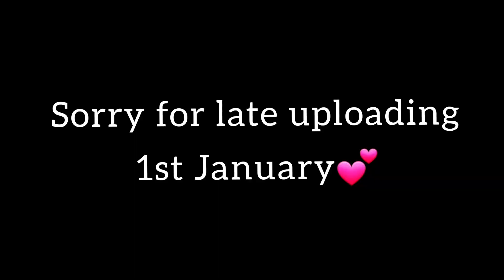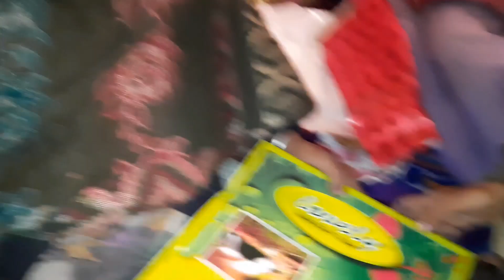Ami g ka birthday😍|| new year ki barish 🌧|| youtube nehaheer birthday @himachalwalaa 💕